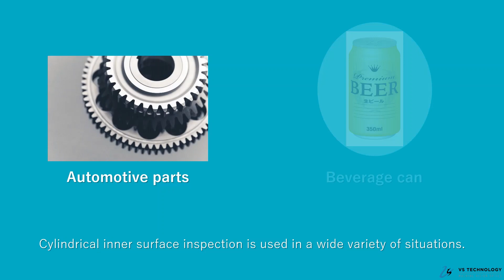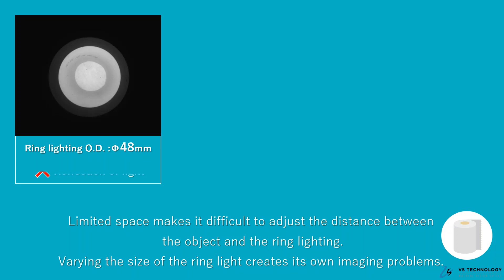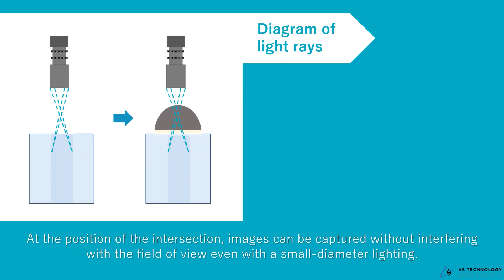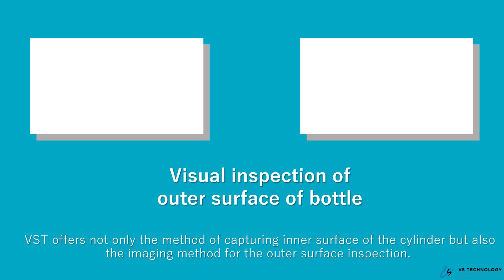【Lens Basics】Cylindrical inner surface inspection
This video explains  point of selecting lenses and lighting for visual inspection of the inner surface of circular objects such as beverage cans and holes in automobile parts.
【VS-WA series 】
Lens for Inner Surface Inspection of Bottles and Containers

We support the selection of machine vision lenses and lighting. Please check our website for product lineup and selection support.